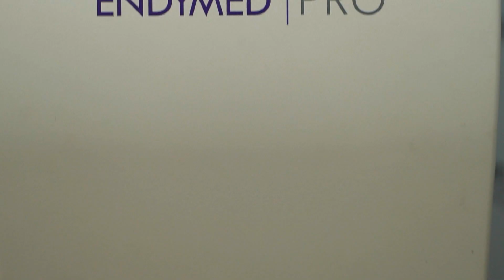Tratament corporal cu Endymed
Descoperă tehnologia Endymed și cel mai performant tip de radiofrecvență - Radiofrecvența 3DEEP.

EndyMed PRO este o platformă de tratament all-in-one, flexibila si modernă ce ofera solutii estetice inovatoare pentru tratamentul fractionat al ridurilor, lifting-ul non-chirurgical, diminuarea cicatricilor post-traumatice si post-acneice, reducerea circumferintei, celulitei, remodelarea corporala, precum si microneedling RF pentru fata, gat si corp.
Ioana Ginghină recomanda EndyMed.